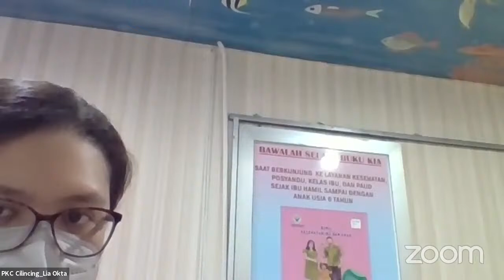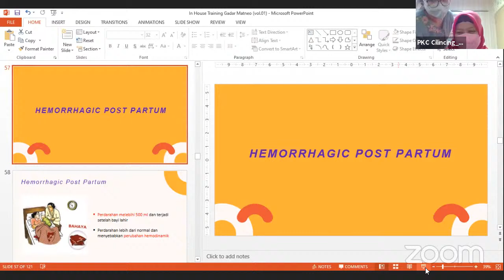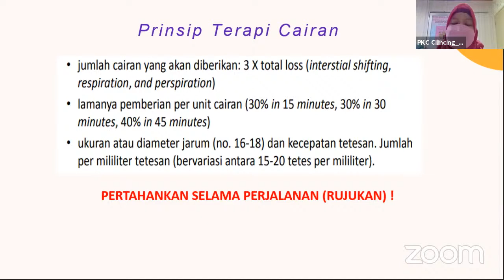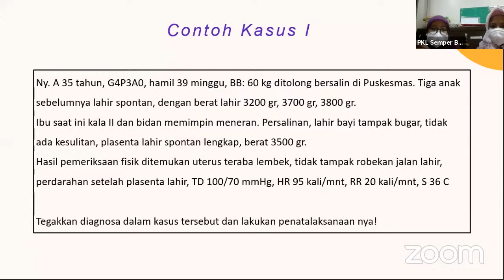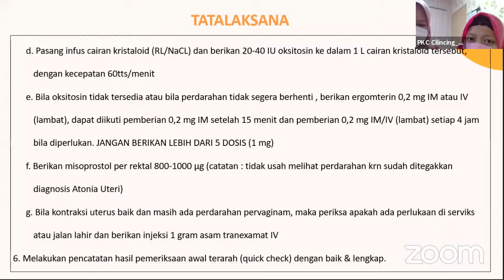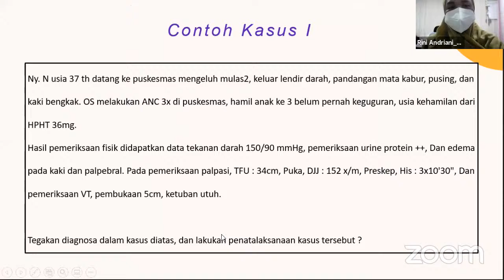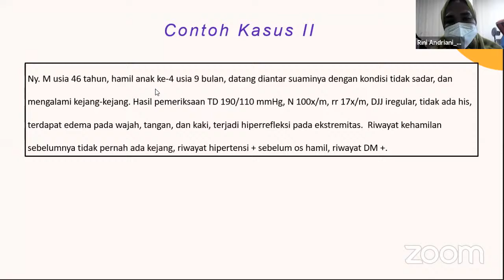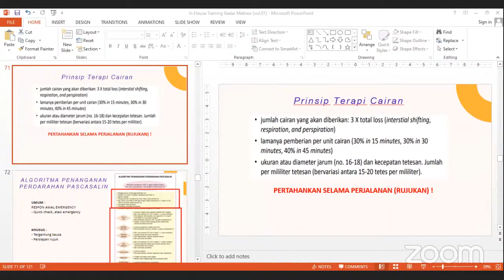In House Training Kegawatdaruratan Maternal